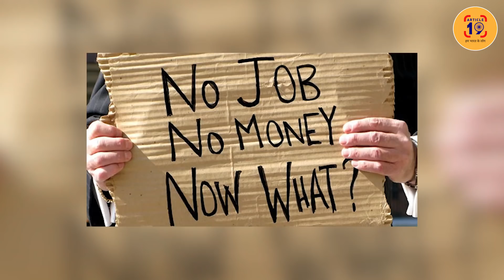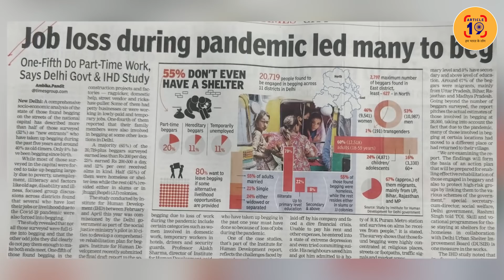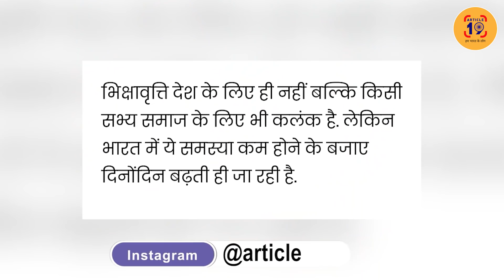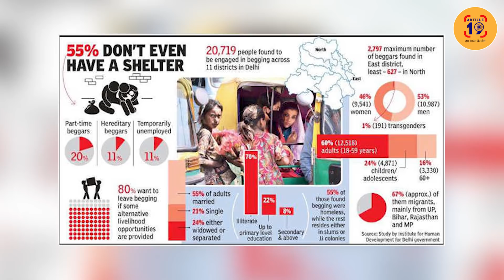मोदी के राज में MBA पास दिल्ली की सड़कों पर भीख मांग रहे । Navin Kumar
विकास की पोल खोलती रिपोर्ट। एक से एक नौकरी करने वाले लॉकडाउन के बाद भीख माँगने पर मजबूर। न खाने का ठिकाना न रहने का। दिनभर हाड़तोड़ कमाने के बाद भी नहीं पलते बच्चे तो शाम को बैठ जाते हैं भीख माँगने।

फेसबुक @article19india,
ट्विटर @Article19B